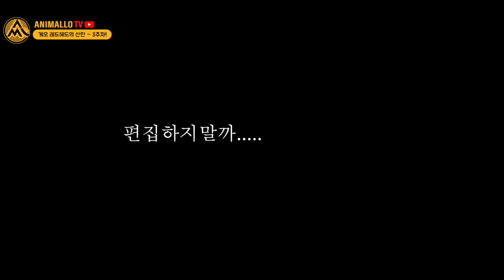100마리 열대어의 성장과정을 담았습니다. / Geophagus fish GIVING BIRTH to 100 eggs [애니몰로TV]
we caught geophagus redhead's breeding procedure.
giving birth or laying eggs both you can see in this video.

this is most amazing thing keeping a tropical fish in home aquarium.

next time, we hopely having a chance to take molly's giving birth in luck.

이번에는 게오파거스의 번식에서부터 부화 3주차까지의 영상입니다.
어떻게 번식하고 성장하는지!
부화 주차에 따라 어떻게 변화하는지 살펴보세요!

이 친구는 디케이 캐릭터로 앞으로도 자주 소개될 예정이라...
애칭도 지어야 할 듯...

열대어 부화 3주차까지 100마리 열대어의 성장과정을 담았습니다.